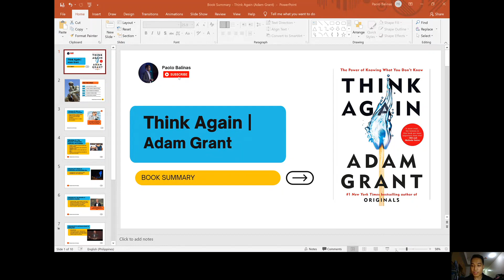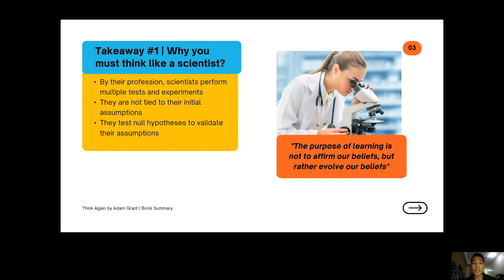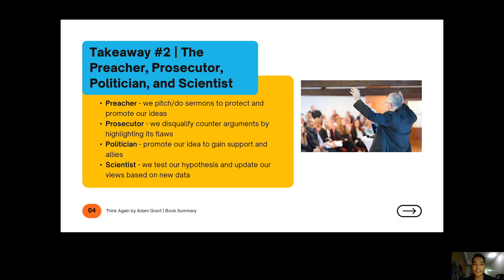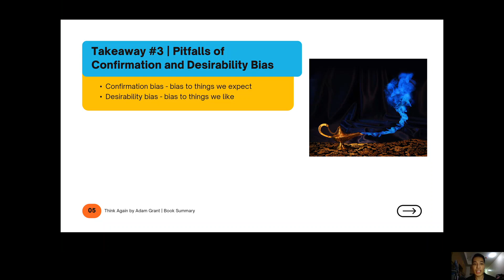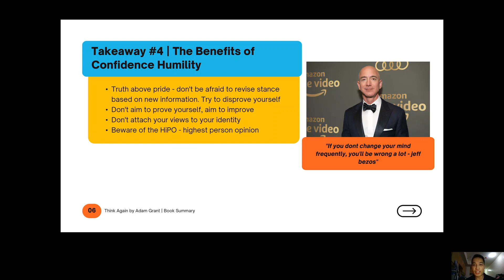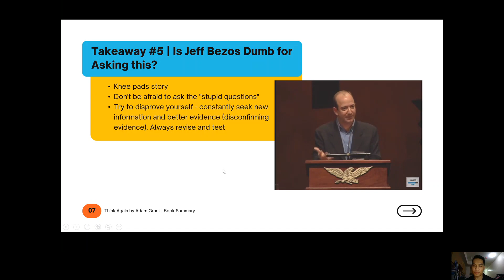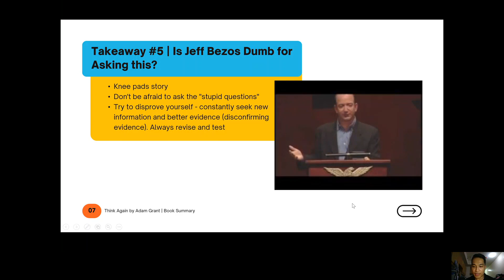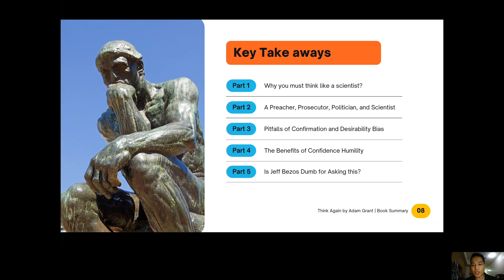Summary of Think Again by Adam Grant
Think Again by Adam Grant Book Summary

Hey Guys! this is book # 5 of my 52-week book challenge wherein I aim to read 1 book a week or 52 books in a year! Here's a summary of my top 5 takeaways from the book, "Think Again" by Adam Grant

Discover my hack on how to read (1) book a week buy downloading the
- think again audiobook

0:02 - Introduction to book #5 Think Again
01:40 - Why you must think like a scientist? - learn why thinking like a scientist can make you more successful.
04:33 - A Preacher, Prosecutor, Politician, and Scientist - learn the 4 archetypes we tend to default to.
08:44 - Pitfalls of Confirmation and Desirability Bias - discover our tendency to be bias towards things we like and expect.
10:27 - The Benefits of Confidence Humility - learn why we must be humble enough to accept new information.
14:14 - Is Jeff Bezos Dumb for Asking this? - learn why asking "stupid questions" may actually be smart.
18:25 - Quick Recap

Now off to the next book! :)